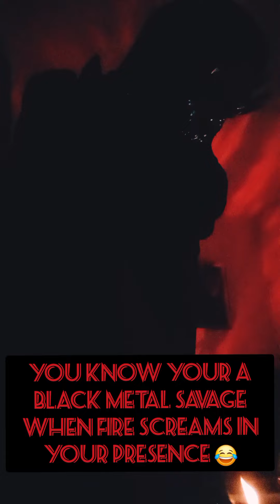The "darklord" makes fire obey and make EVP (firebending and fire divination while in a persona)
Don't worry guys im not opening rifts to my realm in my apartment this is a persona but the pyromantic skills are real and not acting in anyway or shape its what i like to do these days..Fun fact..My exwife used to i was a fallen angel when we first meet not just a fallen angel but the most renown among them the lightbringer fallen angel himself lol..Never knew why she said that it was just my energy or something according to her back then..Hadn't even started bending elements back then and was a couch potato  xD..
Oh and Lucifer is not the same as Satan..Lucifer means lightbringer and represent knowledge and equilibrium of all forces Satan is Yahweh btw..